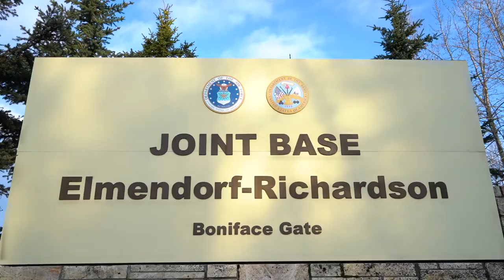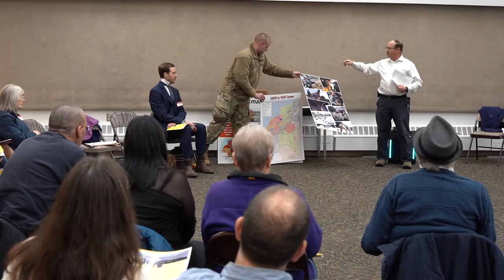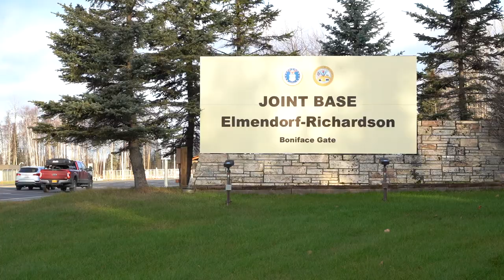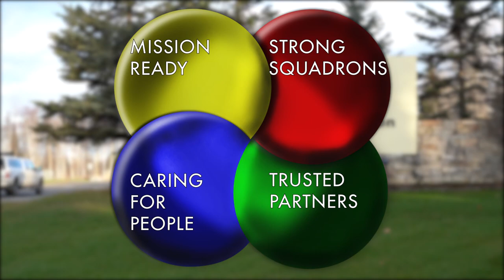The 673d Air Base Wing's New Mission Video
Want to know what the 673d Air Base Wing's mission is? How about the 673d Air Base Wing Commander priorities? We have a brand new mission video just for you!